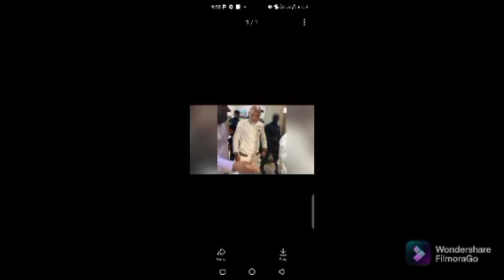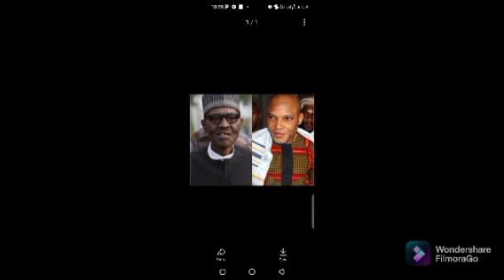NIGERIA MAY NOT SURVIVE THE ÇØÑSĒQŪĒÑCIES OF NNAMDI KANU WROTING IN JĀĪL IPOB W@RÑ